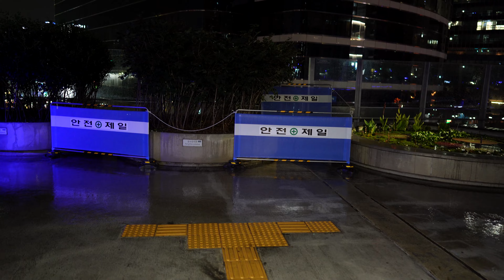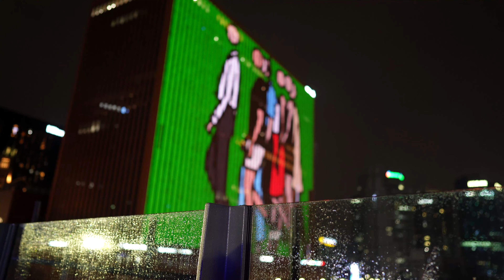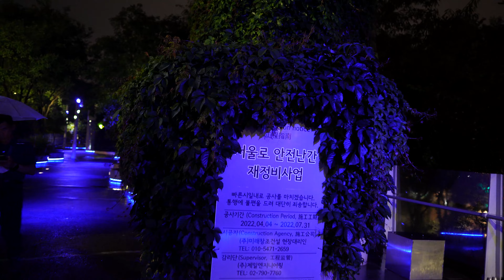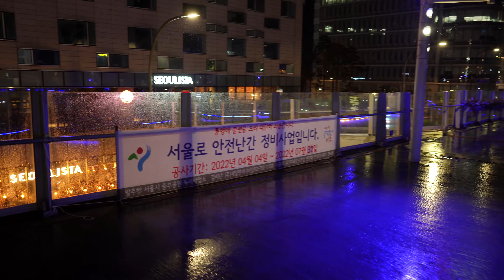비오는 서울 밤 걷기 - 서울로7017 - Seoul Walk, Korea,Rain walk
비오는밤 서울역 앞  서울로7017 고가 보도를 걸어보았습니다.
잔잔하게 비오는 거리를 천천히 걸어봅니다.

서울역 7번출구에서 걷기 시작 ~!